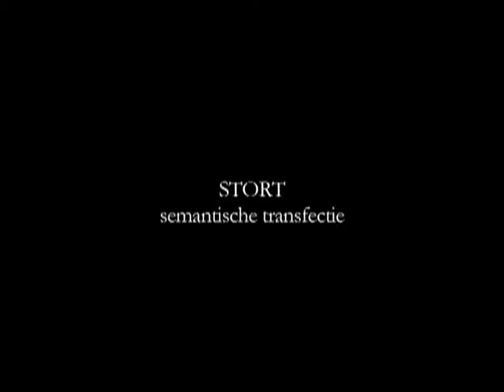STORT malgrat de mar 1993 part 1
video archive STORT; zoot derks
STORT performance by, zoot derks, herrie olsman, jeroen weeda, danny bosten, wolf van dijk, david luyten, rob bleuze, thomas delizer,